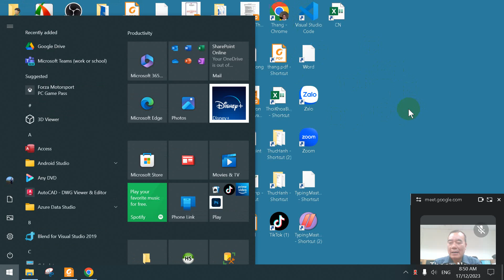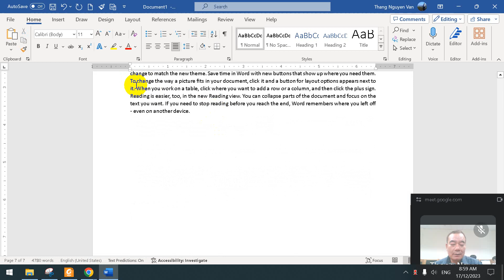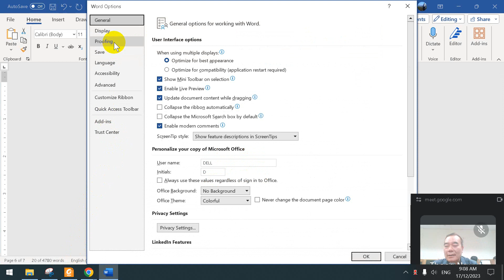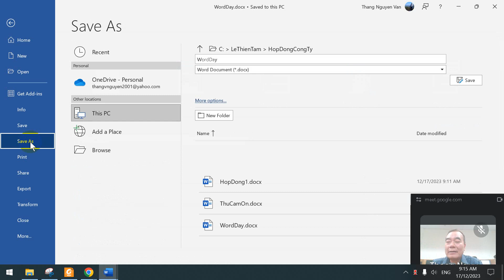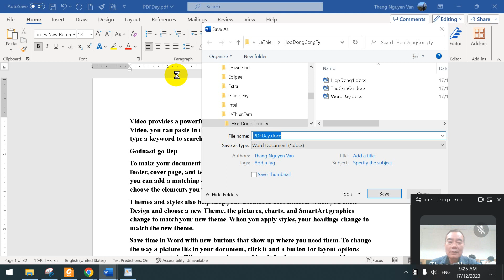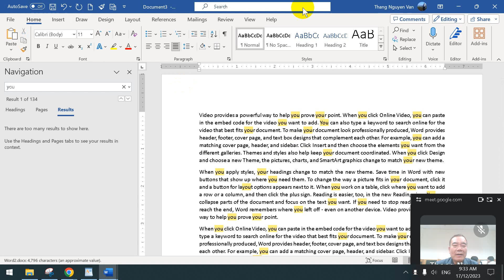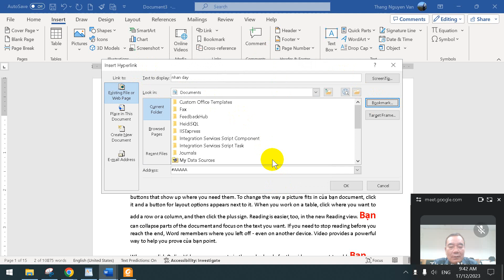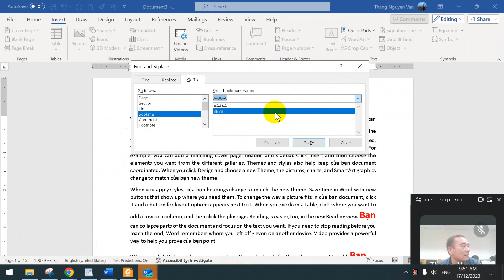ThucHanhWord4BaiTap1_2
Bài 1. Các thao tác cơ bản: Tạo, mở và lưu tập tin
1. Tạo một thư mục trong ổ đĩa làm việc theo đường dẫn BaiTHSo4_Hoten\Bai1, thiết
lập vị trí lưu mặc định là thư mục BaiTHSo4_Hoten\Bai1.
2. Khởi động Word, tạo một tài liệu mới theo mẫu Blank Document và lưu tập tin tại vị
trí mặc định với tên MyBlankDocument.docx.
3. Tại cửa sổ làm việc của Word, tạo một tập tin mới theo mẫu Resum (chọn mẫu tùy ý
trong nhóm mẫu Resum), điền thông tin vào mẫu, lưu trong thư mục mặc định với tên
MyCV.docx.
4. Tạo một tập tin mới theo mẫu Blank Document, sau đó nhập cú pháp =rand() và nhấn
Enter (tạo khối văn bản ngẫu nhiên), lưu tập tin trong thư mục mặc định với tên
FileWord.docx
5. Tại cửa sổ của tập tin FileWord.docx, xuất tài liệu sang dạng tập tin PDF, và lưu trong
thư mục mặc định với tên FilePDF.Pdf, đóng tập tin FilePDF.Pdf
6. Tại cửa sổ của tập tin FileWord.docx, xuất tài liệu sang dạng tập tin RTF, và lưu trong
thư mục mặc định với tên fileRTF.rtf, đóng tập tin fileRTF.rtf.
7. Trong cửa sổ làm việc của Word, mở lại tập tin FilePDF.Pdf, nhập họ tên Sinh viên
tại vị trí cuối tài liệu sau đó lưu lại dưới dạng tập tin PDF với tên FilePDF1.Pdf.
8. Tại cửa sổ làm việc của Word, tạo một tập tin mới theo mẫu Report (chọn một kiểu
tùy ý trong nhóm mẫu Report), tại vị trí tiêu đề của Report, nhập nội dung: Bài tập
Word1, tại vị trí Your Name, nhập họ tên Sv, lưu tập tin thành tập tin Template
(.dotx) với tên là Mytemplate.dotx trong thư mục Custom office template.
9. Tạo một tập tin mới theo mẫu Mytemplate.dotx sau đó lưu tập tin trong thư mục mặc
định với tên Mytemplate.docx
Bài 2. Duyệt tài liệu.
1. Tạo một thư mục trong ổ đĩa làm việc theo đường dẫn BaiTHSo4_Hoten\Bai2, thiết
lập vị trí lưu mặc định là thư mục BaiTHSo4_Hoten\Bai2
1. Các thao tác cơ bản
2. Các thao